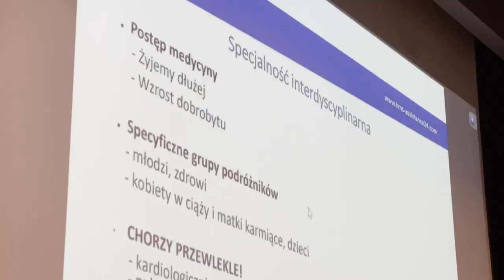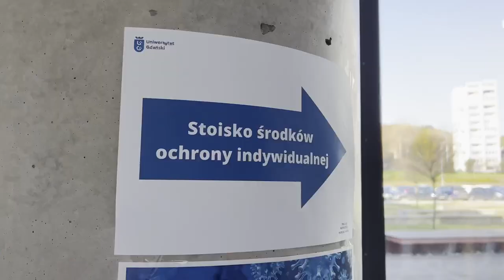II Dzień Bezpieczeństwa Pracy i Ochrony Zdrowia dla pracowników Uniwersytetu Gdańskiego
28 kwietnia 2022 r. odbył się II Dzień Bezpieczeństwa Pracy i Ochrony Zdrowia dla pracowników Uniwersytetu Gdańskiego. Prowadzone były wykłady dotyczące kultury bezpieczeństwa i medycyny podróży oraz warsztaty z I pomocy i środków ochrony indywidulanej. Zainteresowani ochroną zdrowia skorzystali z badań i konsultacji pielęgniarskich, mogli też wziąć udział w ćwiczeniach prowadzonych przez fizjoterapeutów, a przede wszystkim biegu dla zdrowia.